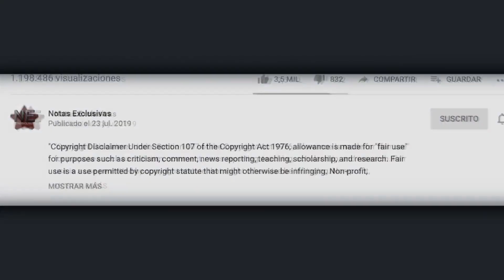F4LL3C3 Sebastián Ferrat actor del Señor de los Cielos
© Image ~
© Song ~
© interprete ~